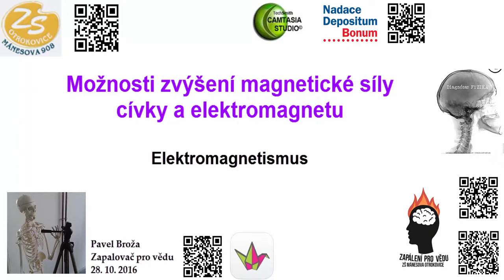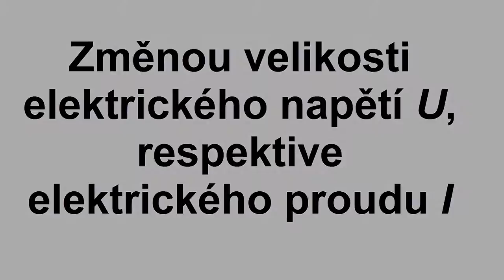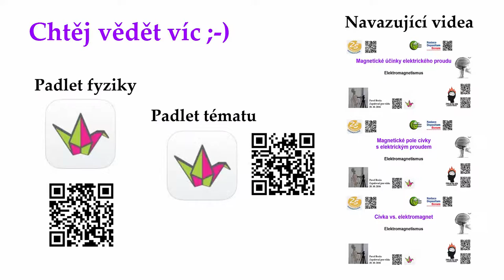Možnosti zvýšení magnetické síly cívky a elektromagnetu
Čtvrté video k magnetickým účinkům elektrického proudu - elektromagnetismu.